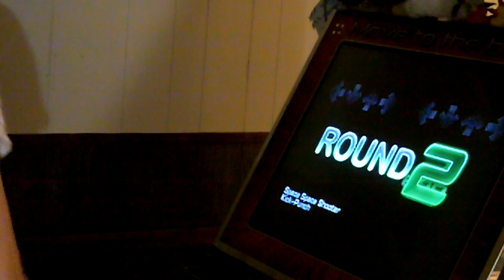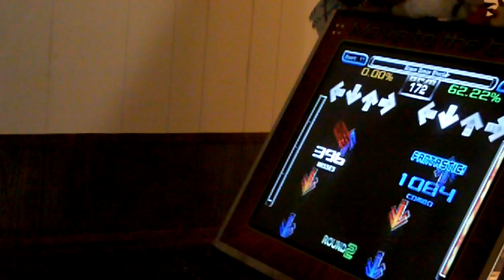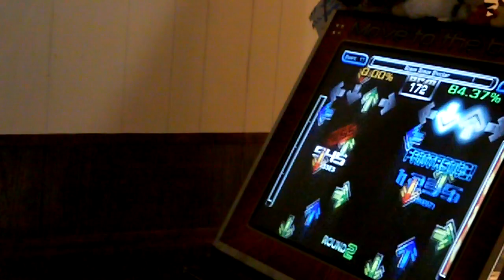Flash - Space Space Shooter #746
Got this quad on the 2nd try :) Flagged it the first time X.x